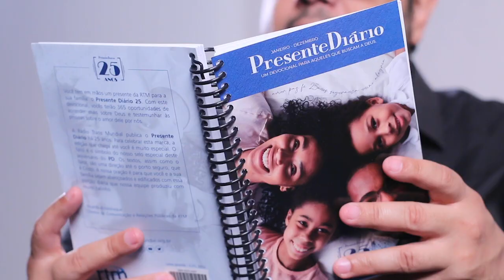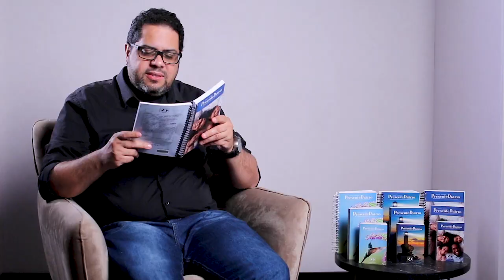Isolados | Presente Diário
Leitura Bíblica em: Salmo 46.1-11 "Isolados dos outros, mas não de Deus! Ele está conosco em todo e qualquer momento!"